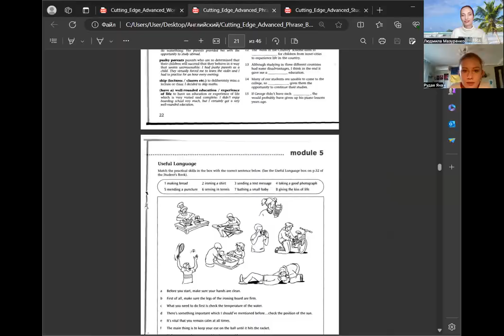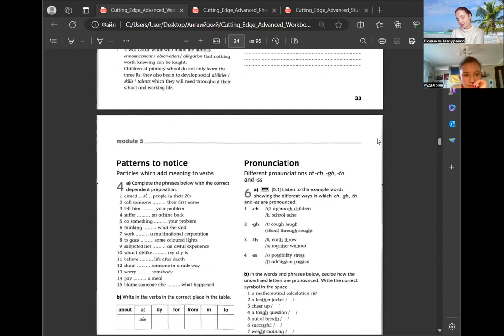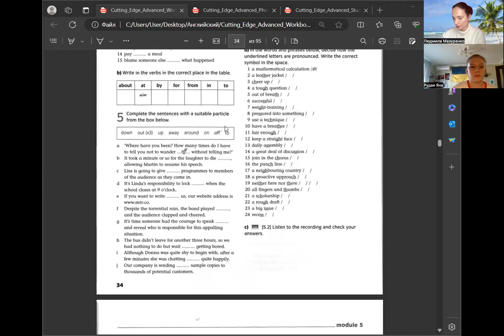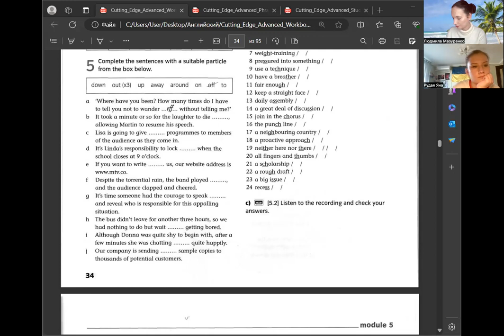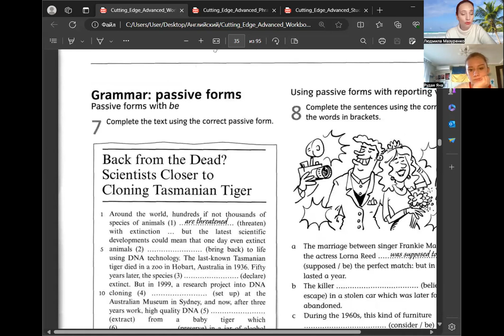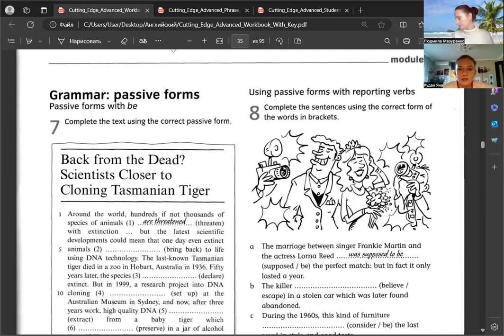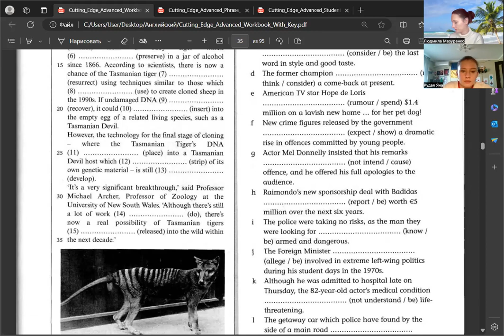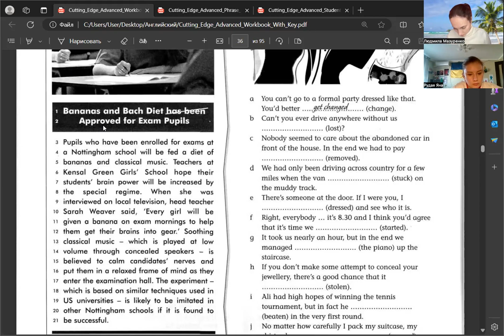Урок 2 для 10 класса Английский язык